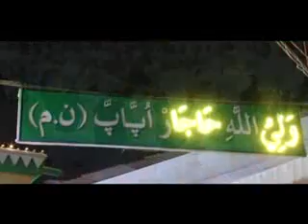Kadambar makam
Ali arimala